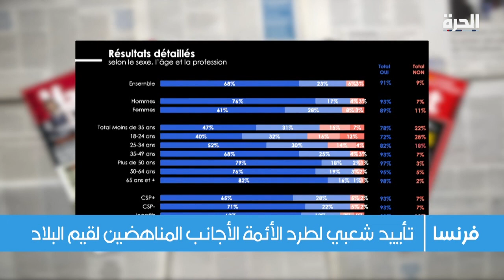تأييد شعبي لطرد الأئمة الأجانب المناهضين لقيم فرنسا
وافقت أغلبية الفرنسيين على طرد الأئمة المسلمين الذين يدلون بخطب معادية لقوانين الجمهورية الفرنسية، وذلك وفقا لاستطلاع آراء أجراه معهد دراسات الآراء الفرنسي (CSA). وكان وزير الداخلية الفرنسي جيرالد دارمانان قد أصدر في وقت سابق قرارا بطرد الإمام المغربي حسن إكويسن بسبب خطبه التي تعتبر غير متوافقة مع قيم الجمهورية.